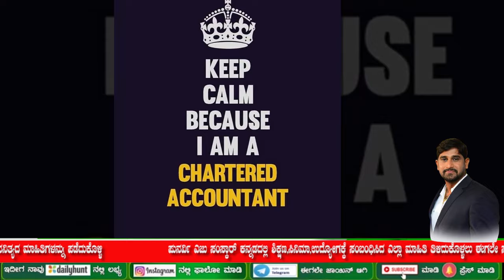ಚಾರ್ಟರ್ಡ್‌ ಅಕೌಂಟಂಟ್‌ {CA}ಆಗುವುದು ಹೇಗೆ?CA EXAM ತೆಗೆದುಕೊಳ್ಳಲು ವಿದ್ಯಾರ್ಹತೆ ಏನು?Fees ಎಷ್ಟು?FULL DETAILS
HI Students
In this video
We are providing information about CA COURSE

Welcome to Punarvi Edu Sanskar - Your Ultimate Learning Hub
📚 Are you a student eager to expand your knowledge and excel in your studies? Look no further! Our education channel is designed with YOU in mind. Join us on a journey of discovery, growth, and academic success.

🎓 Our engaging and insightful videos cover a wide range of subjects, from mathematics and science to literature and history. Whether you're preparing for exams, looking to deepen your understanding, or simply curious about the world, we've got you covered.

🧠 Get ready to unlock your full potential as our expert educators provide clear explanations, helpful tips, and practical strategies to make learning a breeze. We believe that education should be enjoyable and empowering, and that's exactly what we strive to deliver.

🌟 Join our supportive community of fellow learners who share your passion for education.

Don't miss out on the opportunity to enhance your education and achieve your goals.
Join us on a journey of knowledge and discovery as we delve into a wide range of subjects designed to enrich your learning experience. Whether you're a curious explorer or a dedicated scholar, our engaging videos and insightful tutorials will help you grasp complex concepts with ease. Let's grow and thrive together in the world of education! 🌟📖
Embark on a journey of knowledge and discovery with our engaging and informative education content tailored specifically for students. Whether you're a high school student looking to ace your exams or a college student navigating complex subjects, our channel is your ultimate learning companion.

Join us as we break down challenging concepts, demystify intricate topics, and provide you with practical study tips and strategies. Our dedicated team of educators is committed to helping you succeed academically and beyond.

Explore a wide range of subjects, from mathematics and science to literature and history, all presented in an easy-to-understand format. Dive into thought-provoking discussions, interactive quizzes, and hands-on demonstrations that will enrich your learning experience.

Let's embark on this educational journey together and unlock your full academic potential!

Remember, learning is a lifelong adventure, and we're here to guide you every step of the way.

Thank you for your loveble support ❤️💐